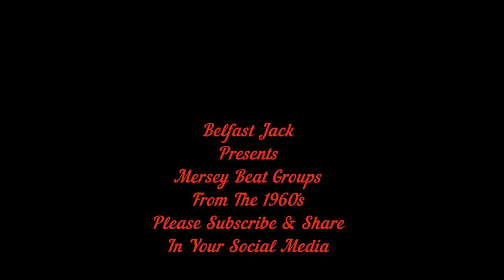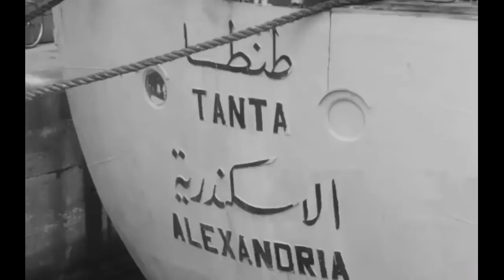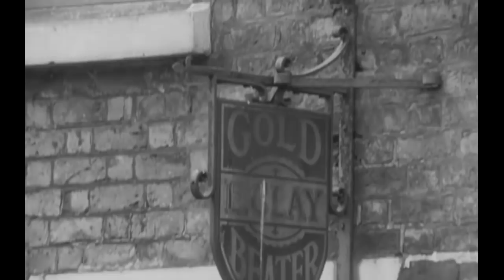Mersey Beat Back In The Day Liverpool 1960'S